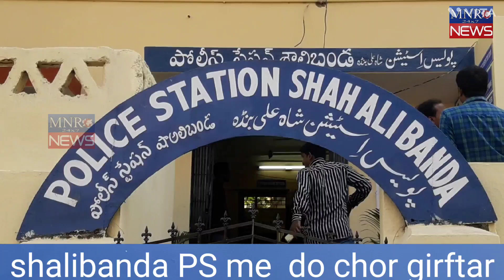shalibanda me do chor girftar MNR NEWS